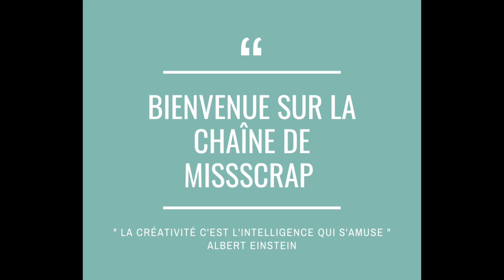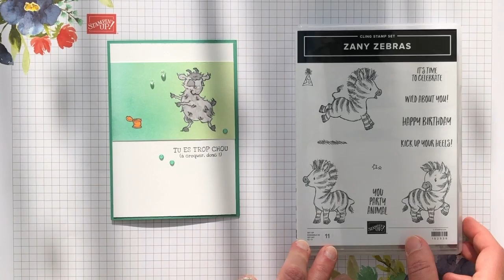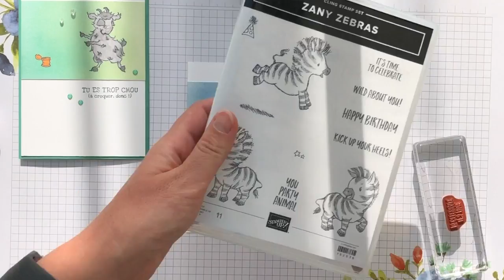technique du masquage / masking technique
Vous retrouverez tout le matériel utilisé  sur mon blog en cliquant sur ce lien: